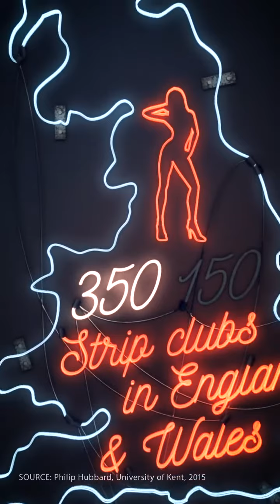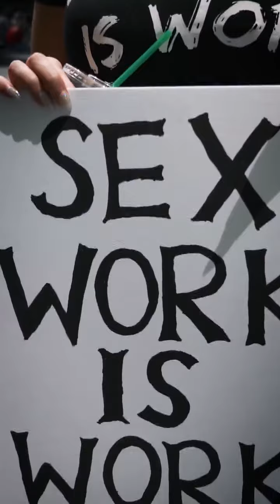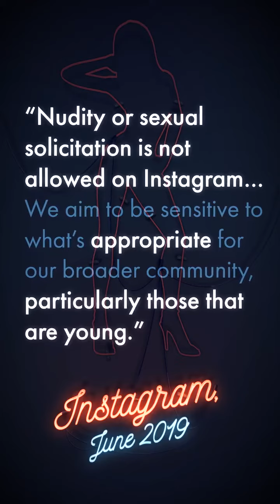Sex workers claim for their right